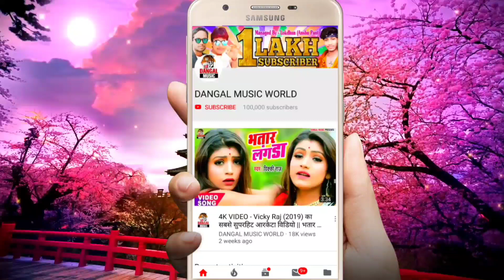चंदन चंचल 2 व आनंद आशवानी का सुपरहिट भोजपुरी सांग - बियाह हो गेल तबो पिठिअइले बाड़s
►Album :- Biyah Ho Gel Tabo Pithaile Bara
►Song :- Biyah Ho Gel Tabo Pithaile Bara
►Singer :- Chandan Chancahal 2, Anand Ashwani
►Lyrics :- Saheb Malakar

chandan_chanchal_2
anand_ashwani_2020